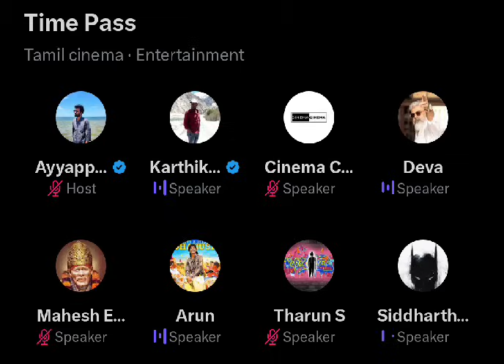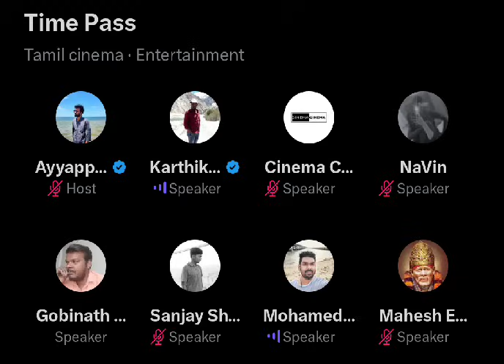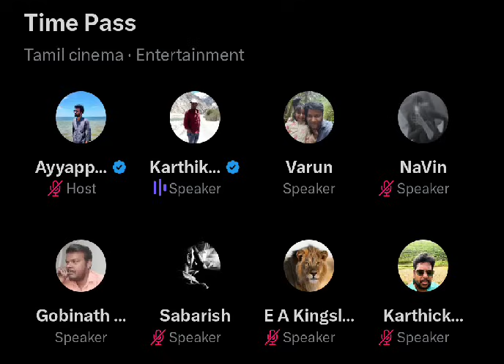Leo சாதனையை முறியடிக்குமா GOAT Pre Business | story writing-ல் Logesh-ன் சொதப்பல் | Time pass space